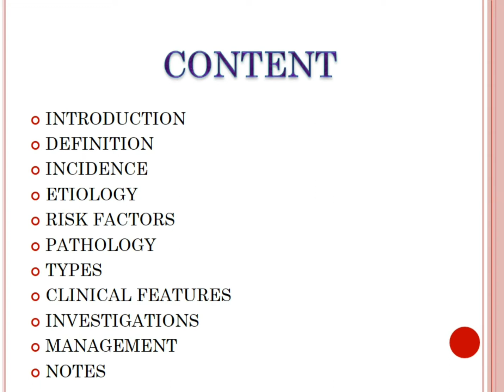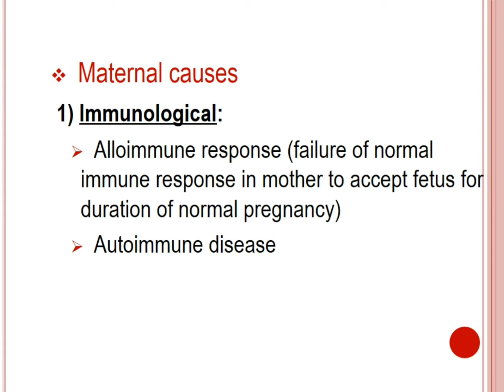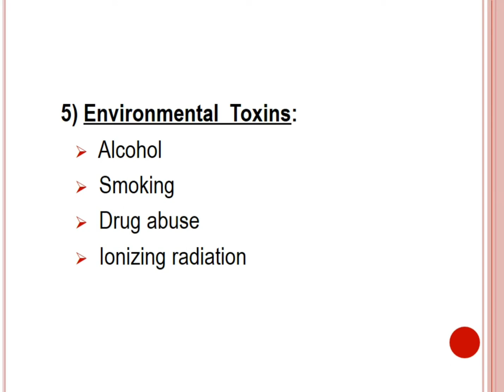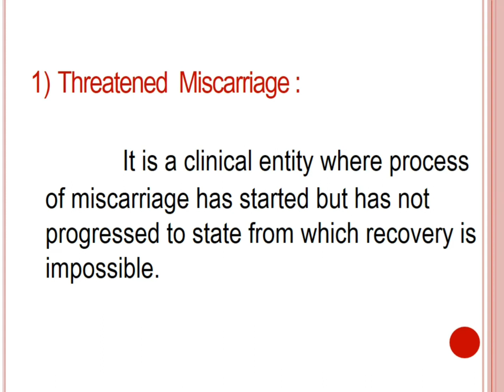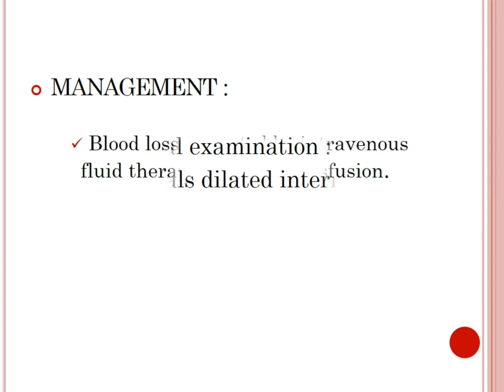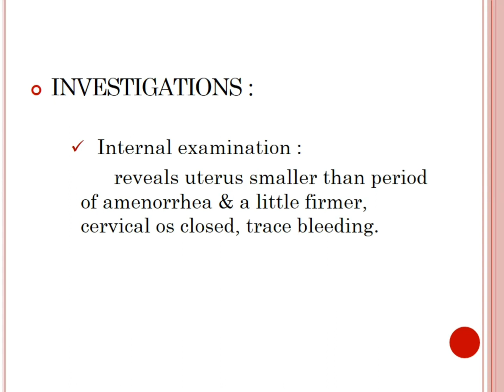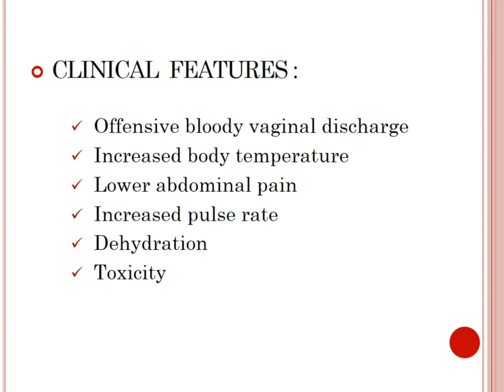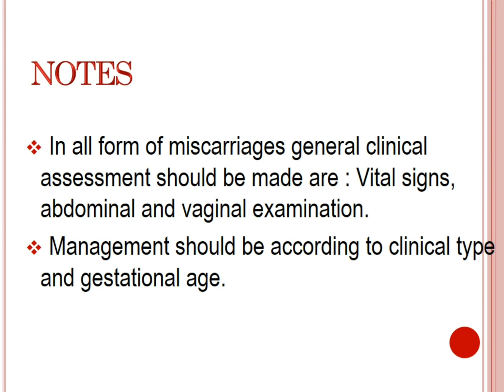MISCARRIAGE / SPONTANEOUS ABORTION - obstetrics notes